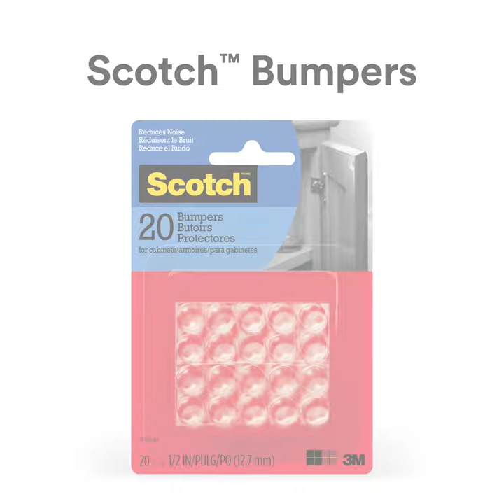How to Use Scotch™ Bumpers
Soften the slam with the quieting power of Scotch™ Bumpers. Designed to protect your cabinets and drawers from scratching on the surface, these discreet furniture bumpers reduce impact to absorb sound. They're also great for ensuring your framed art hangs flush against your walls or adhering to the bottom of coasters to protect your surfaces. So, no matter how you use Scotch™ Bumpers, rest assured your furniture, surfaces and ears will thank you.